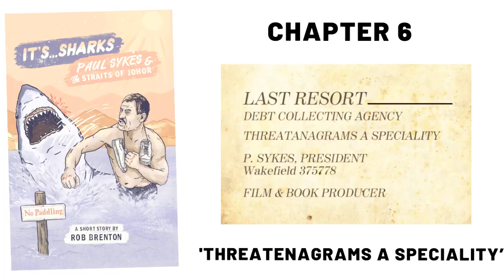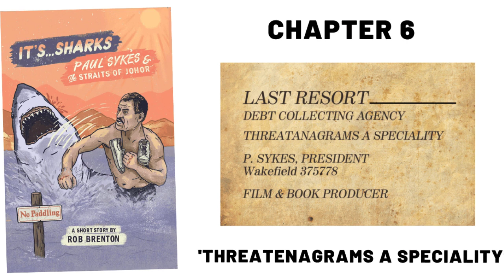It's... Sharks! Paul Sykes & The Straits of Johor (Chapter 6)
It's... Sharks! Paul Sykes & The Straits of Johor

A Short Story by Rob Brenton

"I know about Sharks, Yeah? Punch em right in the f*ckin ear ole and they swim off" Paul Sykes 🦈🥊

Read it now

The Adventure of Wakefield Born Boxer & Convict Paul Sykes. Including Guns, Gold & Sharks!

The only man in the history of man-kind to swim across the Straits of Johor, nobody has ever done it before. Not because of the currents, or anything like that, It's... Sharks! Not shark infested, but of the locals go paddling there.

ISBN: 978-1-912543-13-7